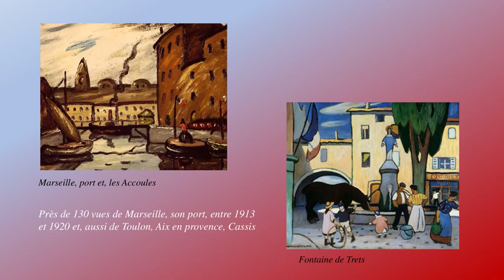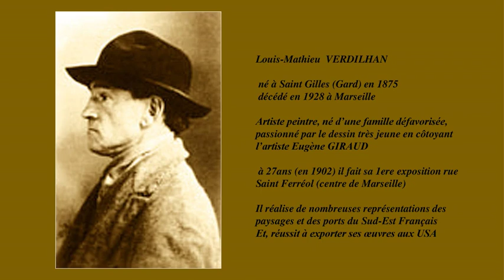louis mathieu verdilhan peintre de Marseille